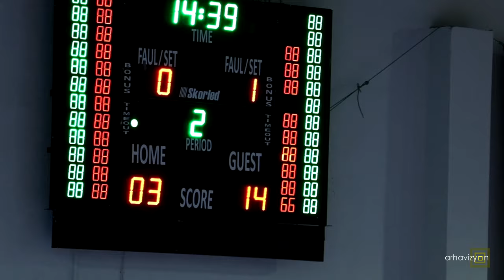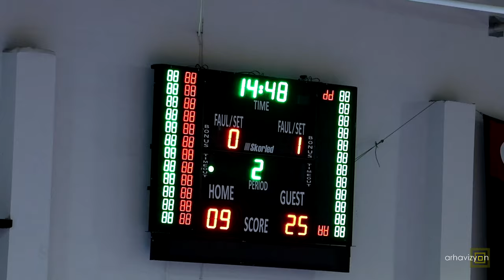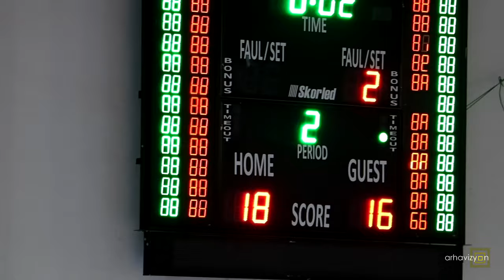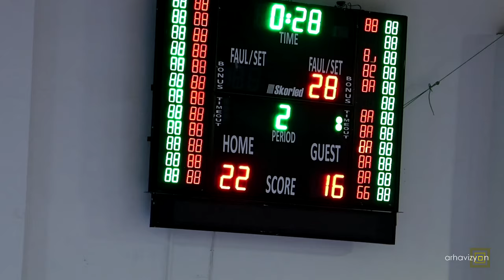Arhavi Tenis Yüzme Spor Kulübü - Erzurum Atatürk Üniversitesi Spor Kulübü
2 Mart 2024 tarihinde yapılan Kadınlar Voleybol Bölgesel Lig karşılaşmasının tamamı.  Arhavi (Artvin) Kapalı Spor Salonunda yapılan maçı Arhavi Tenis Yüzme Spor Kulübü Kadın Voleybol Takımı 3-0 kazandı..